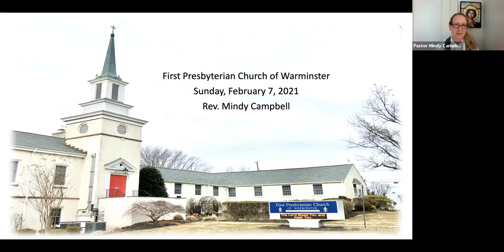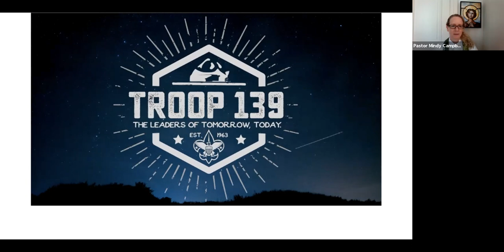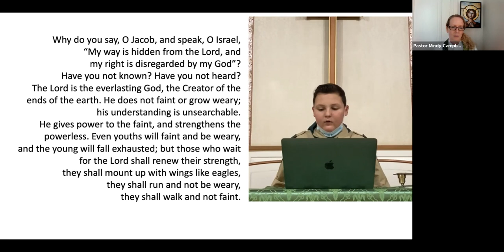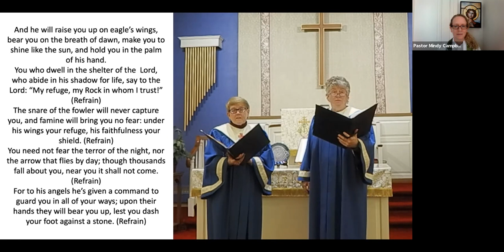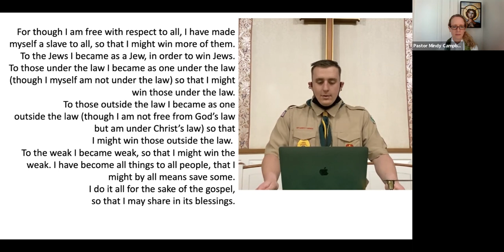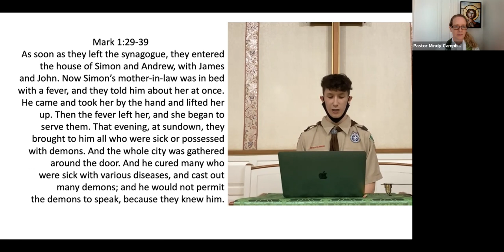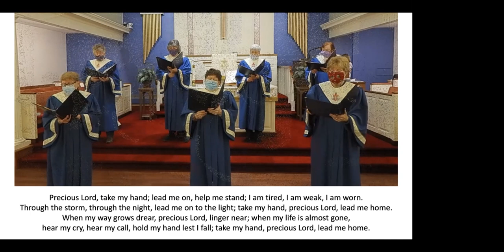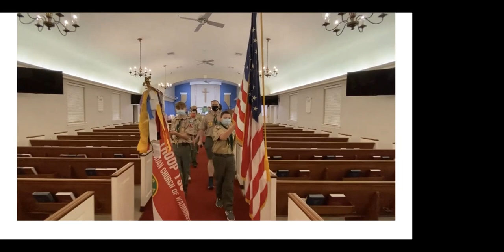Sunday Worship 2/7